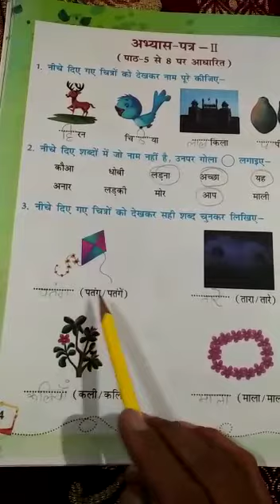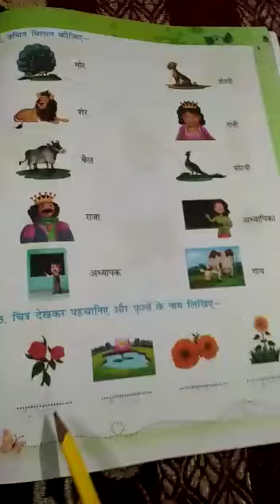अध्याय 5 से 8 पर आधारित प्रश्न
कक्षा पहली
 विषय हिंदी व्याकरण
 आज का विषय अभ्यास सहित